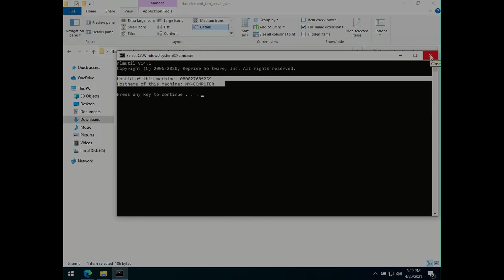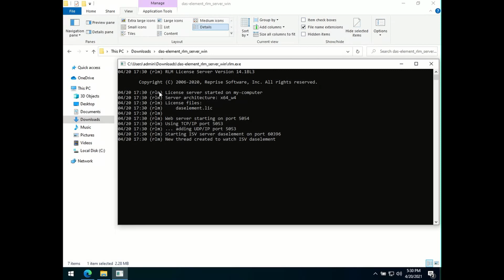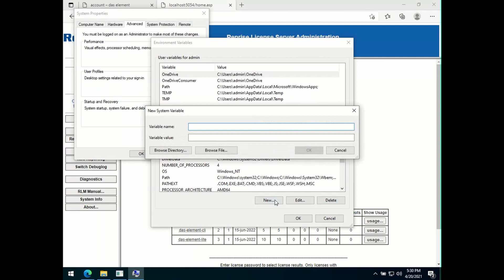How To: Installation License Server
das element-ary school